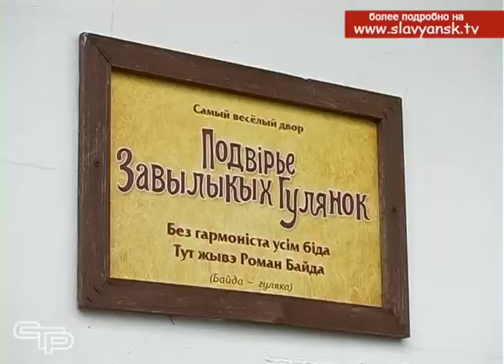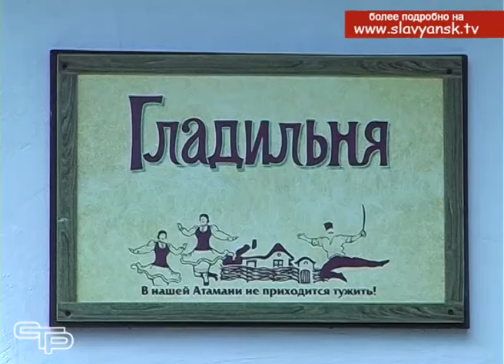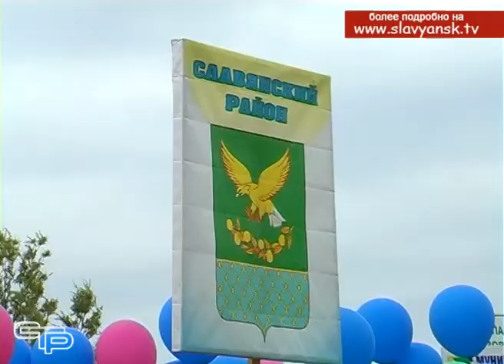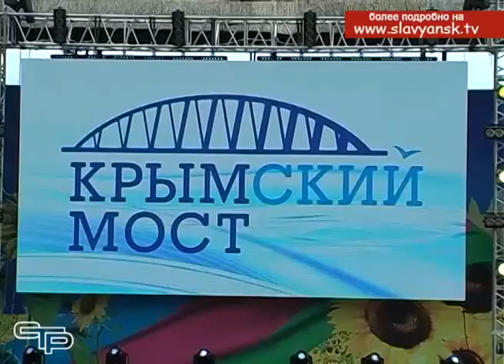Старт туристического сезона в «Атамани» совпал с историческим событием – торжественным открытием Кры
Этнографическая станица «Атамань», которая давно уже стала настоящей туристической Меккой нашего богатого на интересные места края, торжественно встретила свой юбилейный, десятый сезон. Открытие сезона всем, наверняка, запомнится еще и потому, что одновременно совсем  рядом произошло историческое событие – открытие автомобильной части Крымского моста, где был президент России Владимир Путин. Гости «Атамани» со всей Кубани наблюдали за торжеством в прямом эфире.